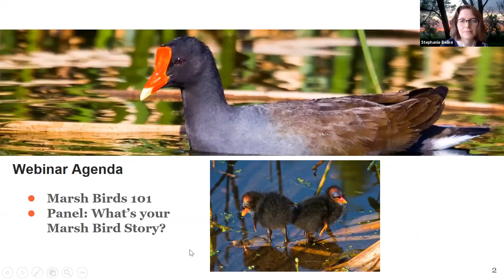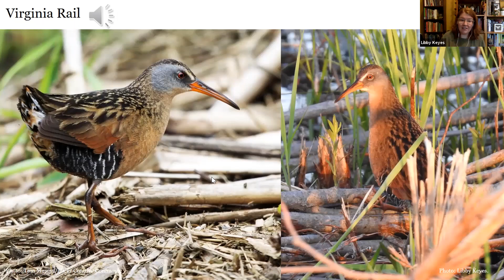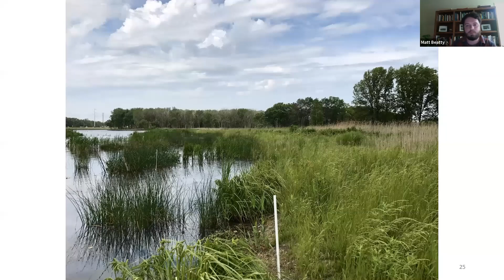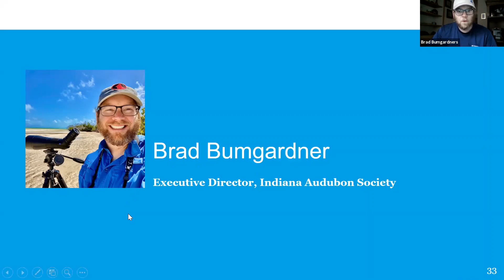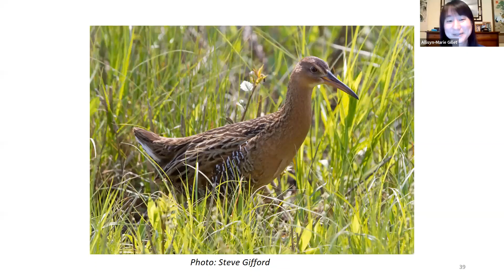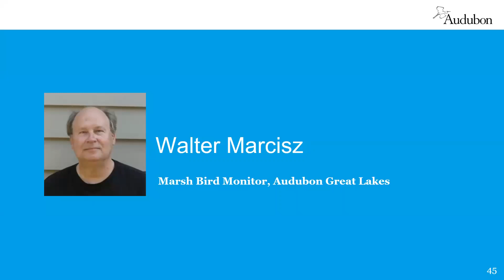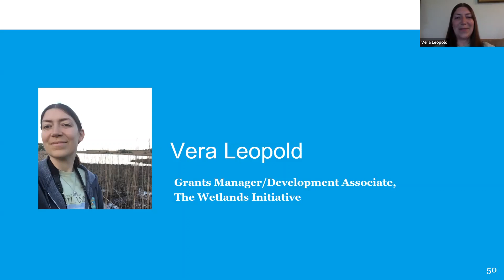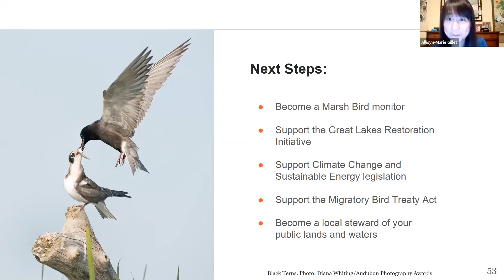Bitterns, Herons and Rail, Oh My! Marsh Bird Stories from the Great Lakes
Audubon Great Lakes presents: Bitterns, Herons and Rail, Oh My! Marsh Bird Stories from the Great Lakes. Have you ever met a Sora? Had a chance to hear the resounding "unk-er-lunk" of an American Bittern? We'll explore the world of secretive marsh birds and how they are responding to the loss of wetlands as well as habitat restoration in the Great Lakes region.